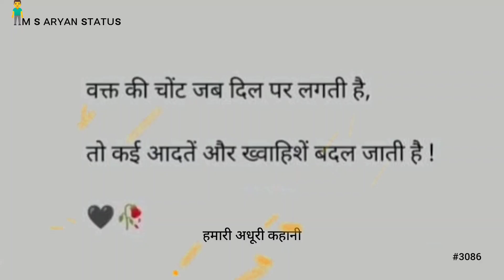चोंट जब दिल पर लगती है || 🥀TRUE🖤WORD'S SHAYARI VIDEO || M S ARYAN STATUS #3086